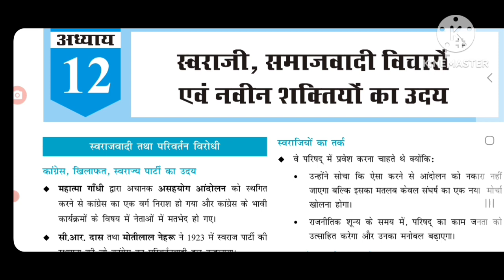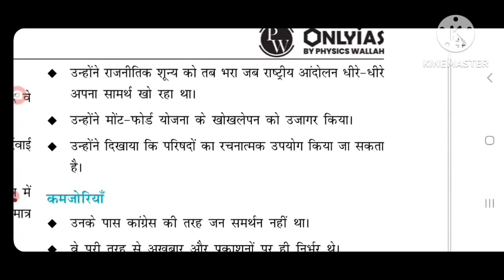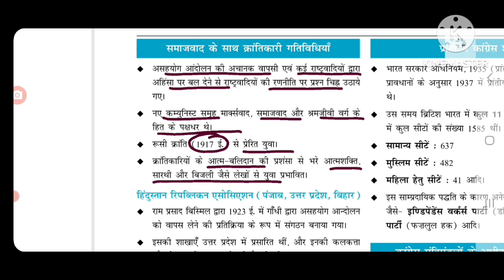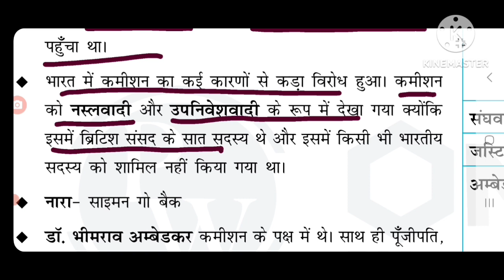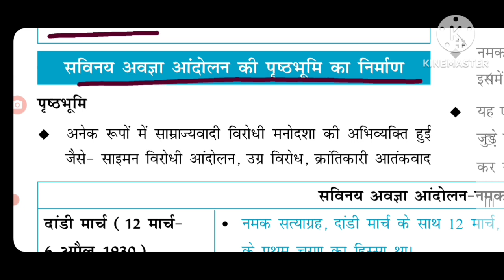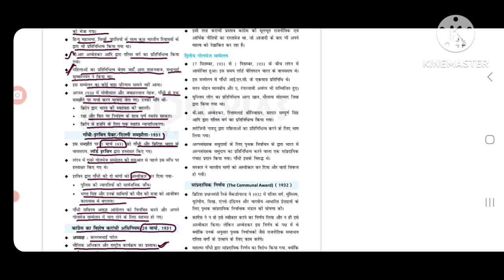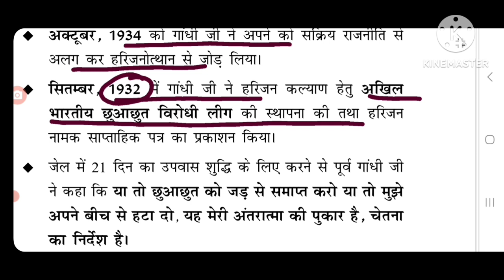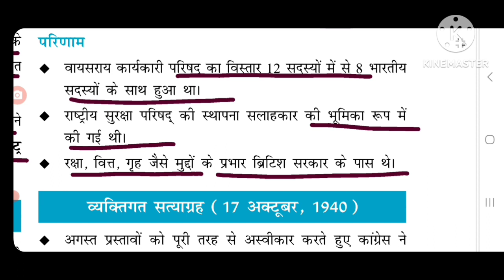Modern history Important Facts for competitive exam 2023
These vedios are educational and most important for all competitive exams like SSC, UPSSSC,UPPCL, UPPET(2023), RO and ARO exam, UPPCS, All State pcs Exams

Modern history
Important Facts of modern history
Modern history in hindi
Modern history factual gk

Factsofmodernhistory